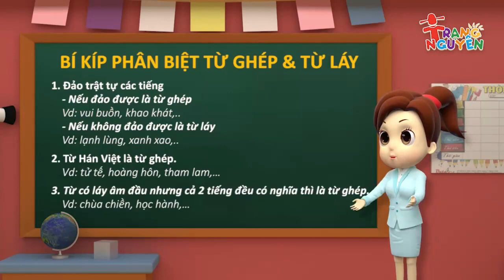7️⃣Phân biệt từ ghép và từ láy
7️⃣🌎Cách phân biệt từ láy và từ ghép
Cấu tạo của từ vựng Việt Nam rất phức tạp và dễ gây nhầm lẫn, để học sinh nhận thức và tháo gỡ những khúc mắc cũng từ đó có phương pháp nhận diện tiện ích, bài viết dưới đây sẽ nêu ra những đặc điểm thường gặp ở từ láy và từ ghép để phân biệt chúng:

🌍🌏Đầu tiên, cần hiểu được về định nghĩa của từ ghép. Từ ghép là những từ được cấu tạo bằng cách ghép những tiếng lại với nhau, các tiếng được ghép có quan hệ với nhau về nghĩa.

Ví dụ về từ ghép:
Quần áo = quần, áo đều mang nghĩa về trang phục và công dụng là dùng để mặc.
Ông bà = ông, bà đều mang nghĩa là người thân trong gia đình.
Cây cỏ = cây, cỏ là những loài thực vật sống bằng dinh dưỡng từ đất, ánh sáng và không khí.

🌎🌍🌏 đặc điểm xác định từ láy và từ ghép:
🌏 Nghĩa của các từ tạo thành: Đối với từ ghép thì có thể cả 2 từ tạo thành đều có nghĩa cụ thể, còn từ láy thì có thể không từ nào có nghĩa hoặc chỉ đúng 1 từ có nghĩa.

Ví dụ: Hoa quả là từ ghép và từ “hoa”, “quả” khi đứng riêng đều có nghĩa xác định. Còn từ long lanh thì chỉ “long” có nghĩa, còn “lanh” thì không xác định là nghĩa như thế nào khi đứng riêng. Vì vậy ngoài dấu hiệu giống nhau về âm hoặc vần thì nghĩa của từng từ sẽ quyết định đó là dạng từ nào.

🌏Giữa 2 tiếng tạo thành từ: Giữa các tiếng tạo ra nếu không có liên quan về âm hoặc vần thì đó chắc chắn là từ ghép và ngược lại là từ láy (các tiếng tạo ra thường có sự tương đồng về cách phát âm (giống nhau về phụ âm đầu, phần vần hay giống nhau toàn bộ).

Ví dụ: Cây lá là từ ghép và không có âm hoặc vần giống nhay, còn chắc chắn thì phụ âm đầu giống nhau nên là từ láy.

🌏Đảo vị trí các tiếng trong từ: Cách đơn giản nhất để phân biệt từ ghép và từ láy là đảo lộn các tiếng với nhau. Đối với từ ghép khi ta đổi trật từ vị trí các tiếng mà đọc lên vẫn hiểu được nghĩa và nó vẫn có ý nghĩa cụ thể, còn từ láy thì không có ý nghĩa nào.

Ví dụ: từ “loè loẹt” là từ láy âm vì đảo ngược lại “loẹt loè” không có ý nghĩa gì, nhưng từ “hoa quả” đổi lại “quả hoa” cũng có nghĩa. Các từ tương tự như: mờ mịt, tối tăm, thẫn thờ, giữ gìn,… Ngược lại nếu đảo không được là từ láy. Ví dụ rõ ràng, thấm thoát, lạnh lùng, may mắn,..

🌏 Một trong 2 từ là từ Hán Việt: Nếu gặp từ có dấu hiệu như trên thì chắc chắn đó không phải là từ láy. Từ láy âm có 1 trong 2 âm tiết thuộc từ Hán Việt thì nó là từ ghép, cho dù nhìn nó có vẻ là dạng láy tự nhiên:

Ví dụ: như từ “Tử tế” thì “tử” là từ Hán Việt, cho dù nó láy âm đầu nhưng vẫn được xếp vào dạng từ ghép. Lưu ý: Những từ được Việt hóa như tivi, rada là từ đơn đa âm tiết, nó không được xếp là từ láy hoặc từ ghép.

🌏🌏🌏🌏Tiếng Việt có vốn từ đa dạng và phong phú, vì vậy trong thời gian ngắn sẽ khó có thể nhận biết về từ láy đặc biệt là cách phân biệt chính xác giữa từ láy và từ ghép. Nhưng khi tiếp túc thường xuyên khi đọc nhiều bài thơ, tiểu thuyết, truyện ngắn thì trình độ sẽ được nâng cao nhiều hơn.